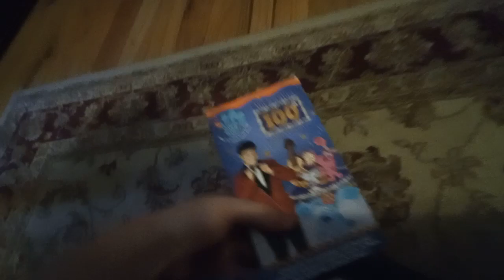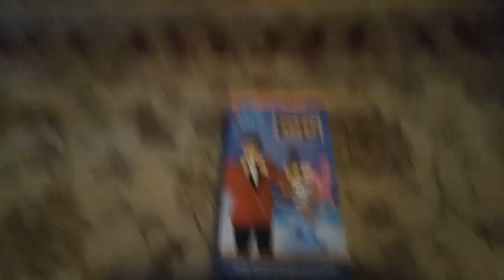Throwing Away A VHS Tape! (July 9, 2023)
Today, I'm throwing away old copy of "Blue's Clues: 100th Episode Celebration!" VHS tape that got eaten up & stuck In the Funai VCR/DVD combo tonight!